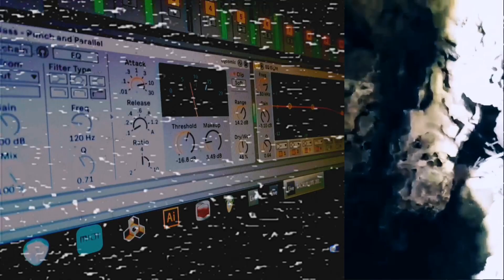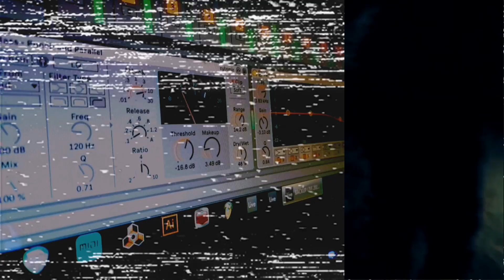Extrait Live 3